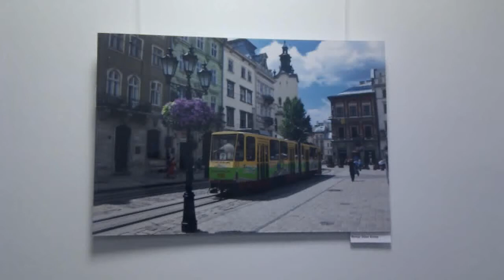Переговорная с моими фотками :-)